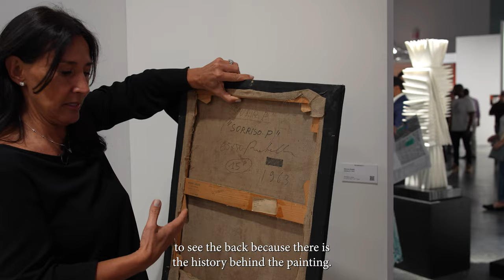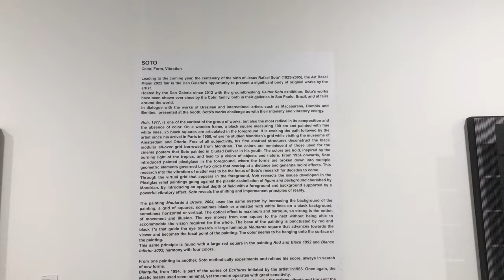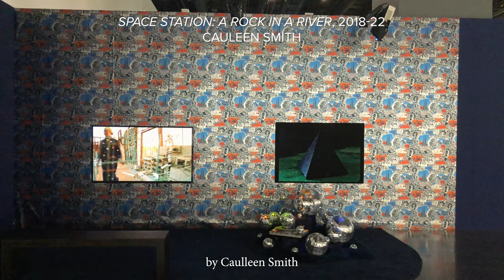Art Basel Miami Beach 2022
This year, Art Basel Miami Beach is celebrating its 20th anniversary. Over 280 galleries are participating in the fair. Ursula Casamonti of Tornabuoni Art gave me a tour of her booth, which is dedicated to the Italian art of the 20th century.
One of the distinctions of the Miami edition is a big presence of Latin American galleries. Meet Dan Galeria and Nara Roesler, both from Brazil, which are showcasing artists from different countries of the continent.

Miami Beach, Fla.